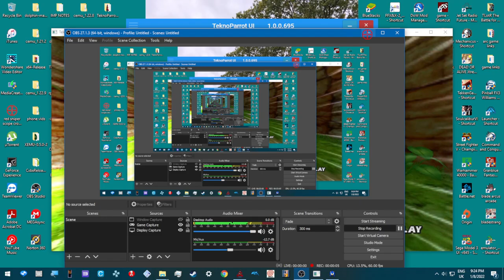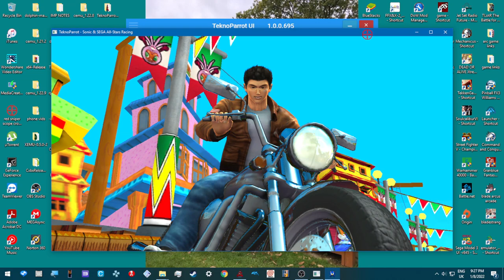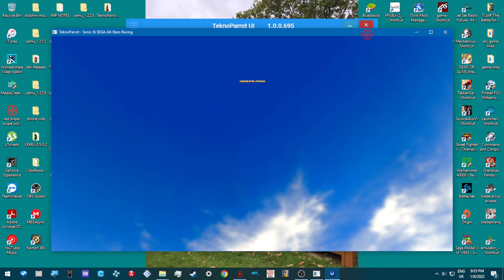sonic and sega allstars racing arcade - grand Prix - RYO - 1-3 courses 1080p 60fps uk arcades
sonic and sega allstars racing arcade -
 grand Prix -
RYO - 1-3 courses
1080p 60fps
 uk arcades

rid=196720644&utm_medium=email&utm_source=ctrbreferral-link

big thanks to my loyal patrons :
Nicholas House
robert